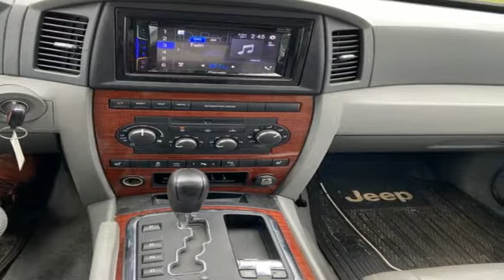Used 2006 Jeep Grand Cherokee Rochester MN Winona, MN ZA3943 - SOLD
Year: 2006
Make: Jeep
Model: Grand Cherokee
Trim: Limited
Engine: HEMI 5.7L V8 Multi Displacement
Transmission: 5-Speed Automatic
Color: Black
Interior: Medium Slate Gray
Mileage: 114507
Stock #: ZA3943
VIN: 1J4HR58216C185494
Recent Arrival! Grand Cherokee Limited Black Clearcoat Odometer is 50789 miles below market average! Clean CARFAX. Free CARFAX Vehicle History Report, please call and request!brbrbrWe look forward to earning your business. Rochester Mazda 2955 48th St NW, Rochester, MN 55901. Part of the Rochester Motor Cars Family.

Address:
4900 Highway 52 North